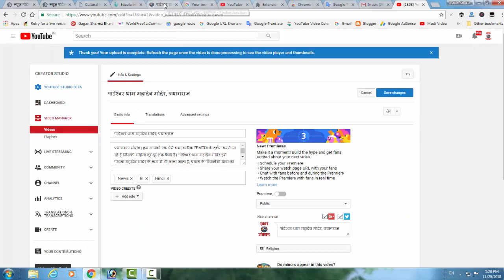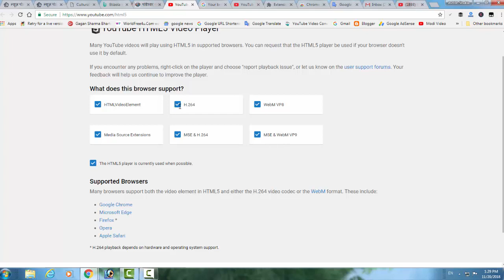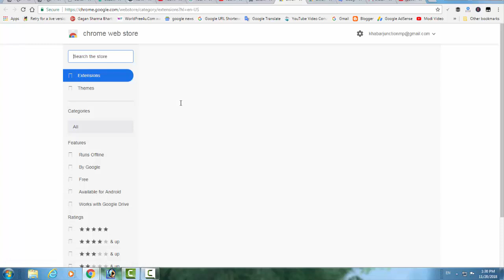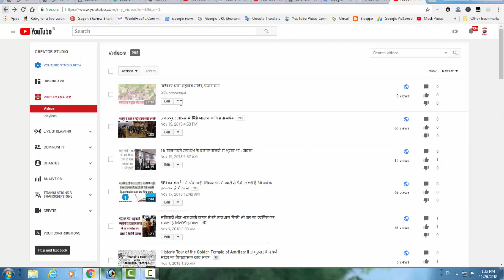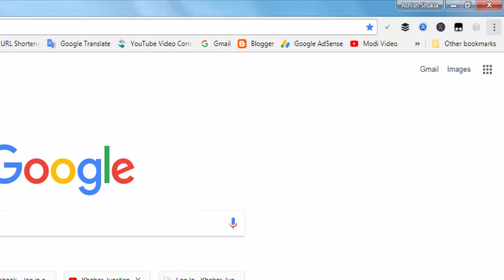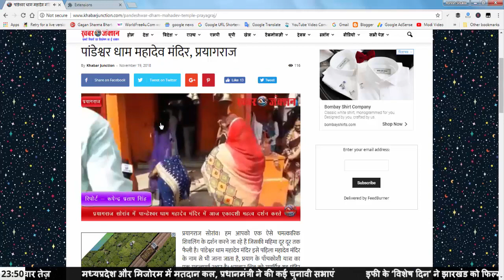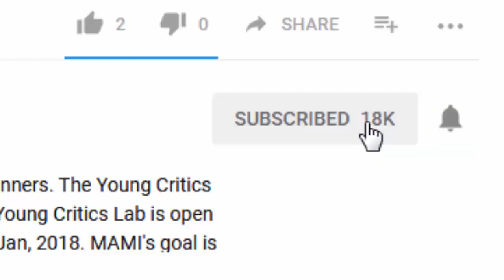Fix Problem : Browser does not Currently Recognise any of the Video Formats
I've had a thorough look through but seem to be experiencing a different problem to other users seeing the same error message. "Your browser does not currently recognise any of the video formats available."

This happens for any YouTube video I try to play, and has only started happening recently. The YouTube help page says my browser supports everything except MSE and WebM VP9. But the last thing I want to do is use bloody Chrome.

►My Microphone